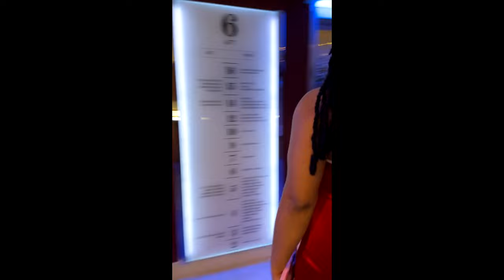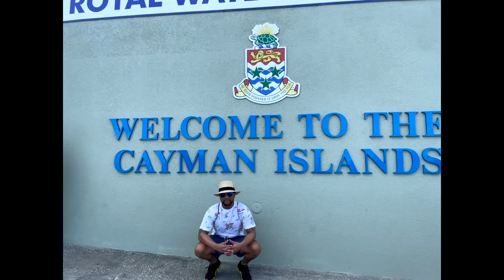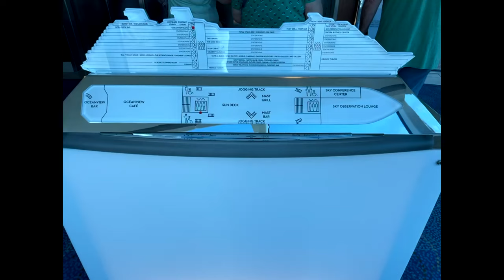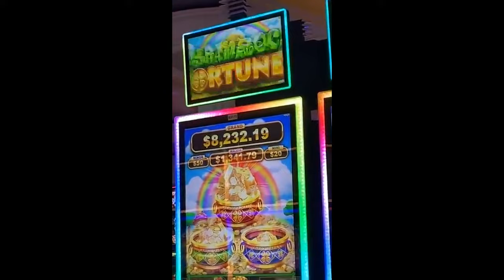Aruba, Bonaire, Curacao Cruise (part 2) Grand Cayman - Meeting Matt Roloff on St. Patrick's Day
Meeting Reality Star - Matt Roloff

Aruba, Bonaire (*switched* Grand Cayman), Curacao

This was a trip/cruise (3/13 - 3/23) for my 42nd Birthday.
This is part 2 (of 4 parts)  sailing to Grand Cayman.

0:00:00 - 0:01:27 - Touring the ship
0:01:28 - 0:01:40 - Deal or No Deal (touring the ship
0:01:41 - 0:03:19 - Dressed Up
0:03:20 - 0:03:39 - Silent Disco (headphones)
0:03:40 - 0:04:56 - Getting off the ship to Georgetown (Cayman Islands)
0:04:57 - 0:05:33 - Back on the Ship (Hot Tub & Pics)
0:05:34 - 0:05:53 - Working out - touring the ship
0:05:54 - 0:07:02 - St. Patrick's Day (outfits)
0:07:03 - 0:08:24 - Hot Glass Class
0:08:25 - 0:08:46 - Meeting Matt Roloff & his Fiance' (wife)
0:08:47 - 0:09:54 - Outside (the deck of the ship)

KAB "Baltimore" (instrumental prod by: KAB & @ToanTracks)